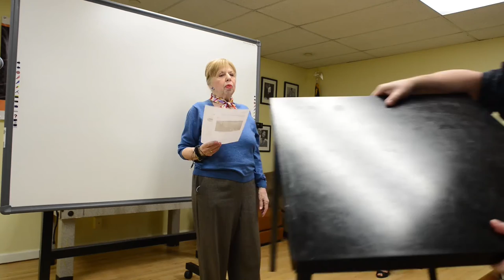Kathy Griesz - Barnstable Academy Presentation - Holocaust from Hungarian Perspective